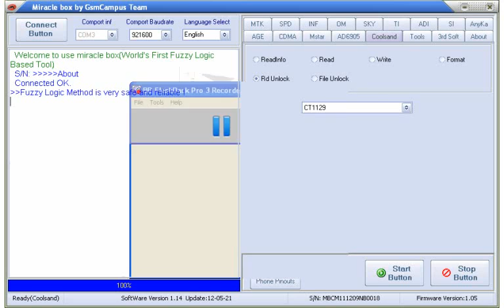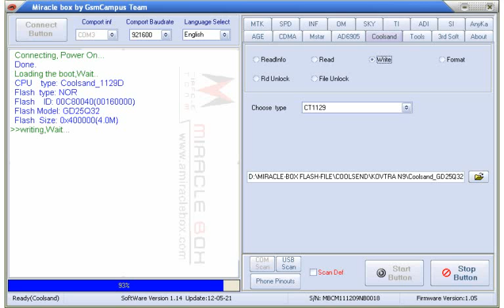KOVTRA N9 FLASH